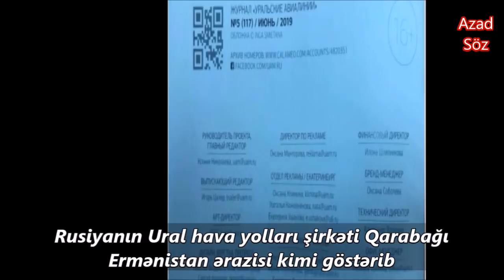Əsgər başından güllələndi, komada öldü - SON DƏQİQƏ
- Daha bir əsgərimiz şəhid olub;
- "O qədər döyülmüşdüm ki, iki ay yerimdən qalxa bilmədim" - Gəncə məhbusu;
 - Rusiyanın Ural hava yolları şirkəti Qarabağı Ermənistan ərazisi kimi göstərib - SON DƏQİQƏ